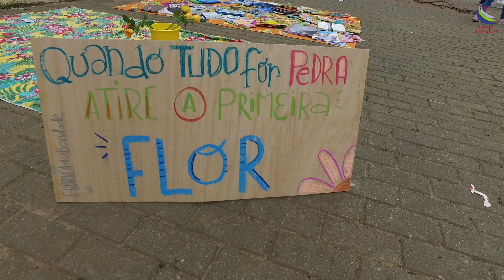Fábrica da Bondade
Na ESCOLA STAGIUM é assim,
nossos alunos são protagonistas de verdade e encontram apoio e espaço para desenvolver seus projetos.

MATRÍCULAS ABERTAS 2018

A disponibilidade com todos os sentidos foi a ferramenta principal desta ação organizada pelas alunas Stéphany e Pietra (9º ano) da C.A.S.A LEEU.
Elas escutaram as opiniões, perceberam as necessidades, desejaram as mudanças e enxergaram as possibilidades.
Com muita dedicação, doaram livros, distribuíram flores e abraços, brincaram e se conectaram com pessoas cheias de histórias para contar.
O Fábrica da Bondade, foi um projeto autônomo, incentivado e apoiado pela nossa Escola, que tem a certeza de que o jovem já é a mudança no mundo. Ele só precisa que acreditem em suas competências.Um dia especial que ficará marcado em todos nós.